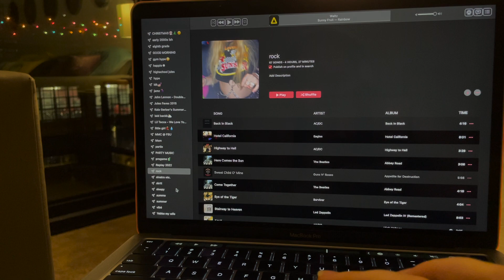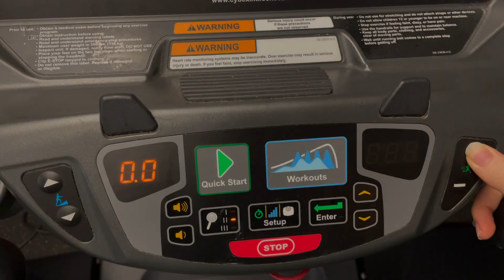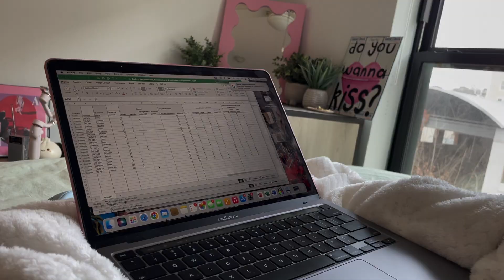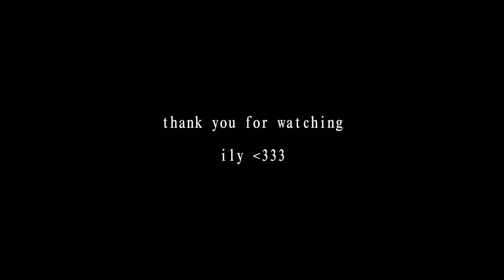day in my life - 5 am wakeup, workout, acting lessons, grwm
Join me on a random Tuesday at Florida State University for a busy day in my life. I wake up at 5:30 am, hit the gym, go to classes, then my acting lesson, and finally go out to top it all off.